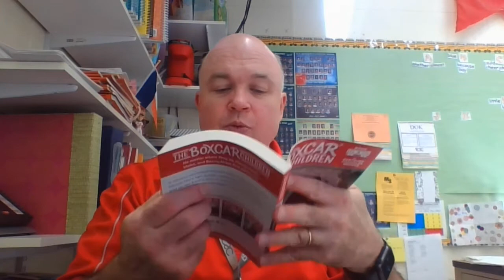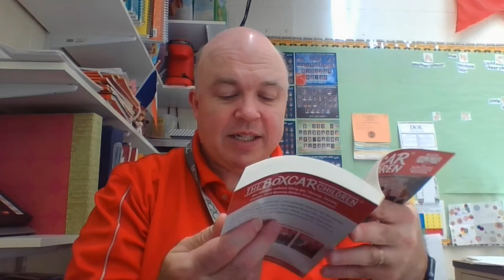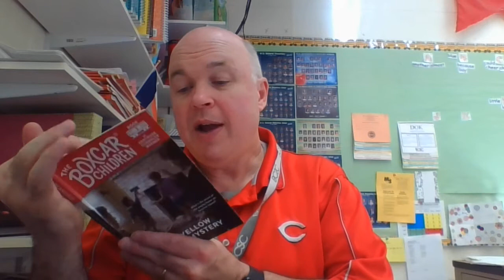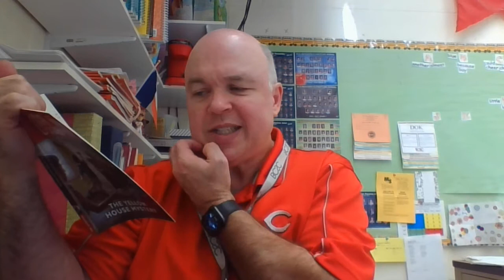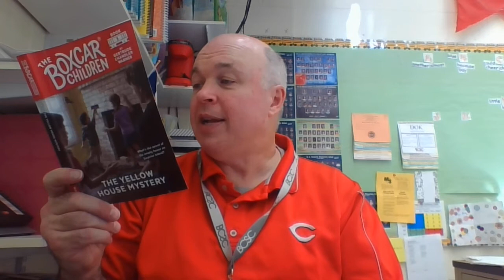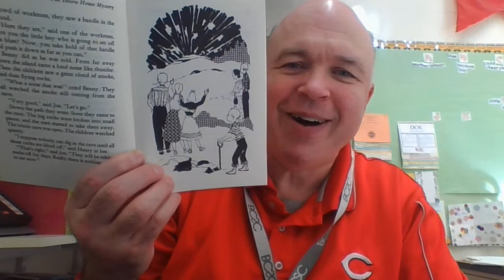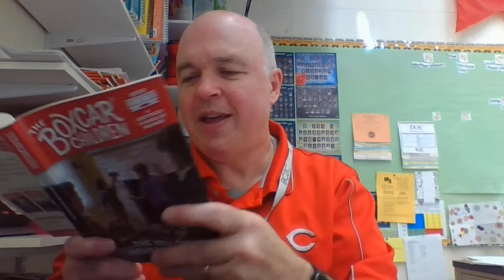The Yellow House Mystery Chapter 1